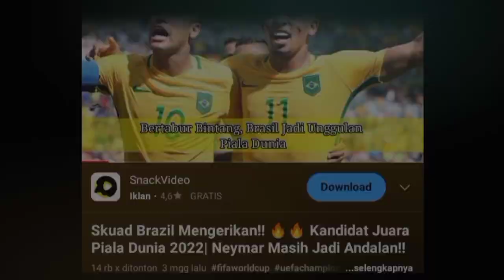KABAR PERSIK : Terpuruk ‼️Divaldo Alves Bakal Sibuk Cari Pemain Saat Transfer Window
SUMBER : Persik Official, Tribunmataraman.com, Okezone.com